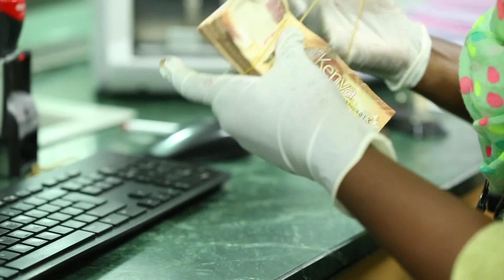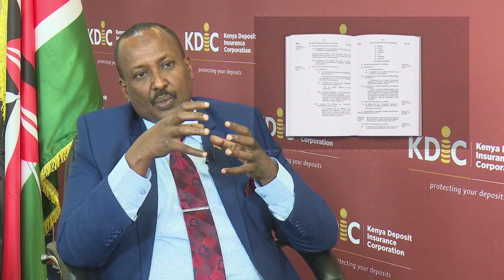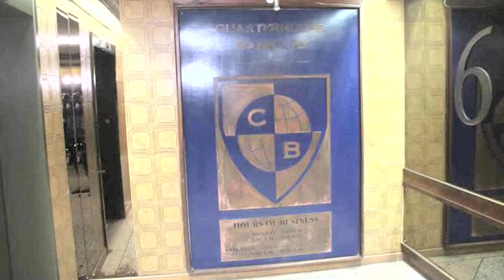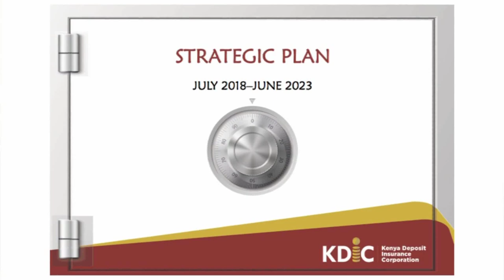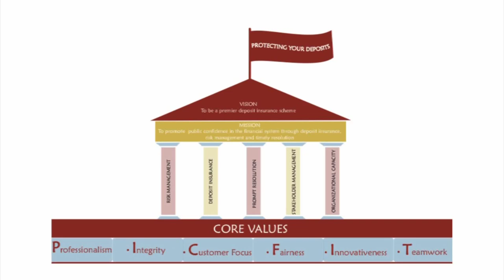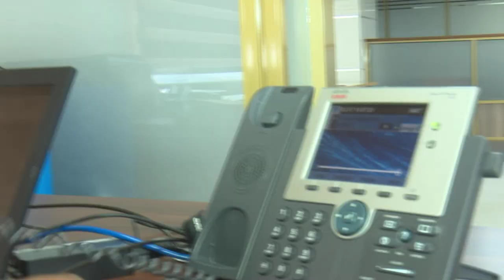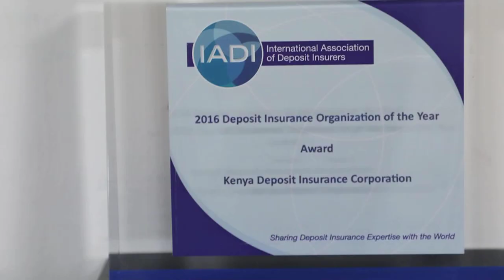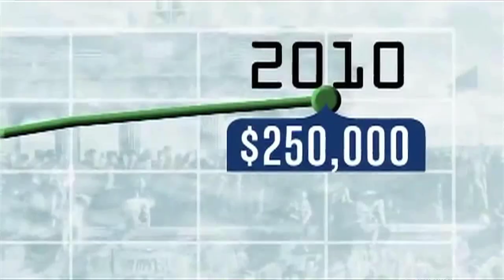Corporate Documentary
A story is not complete until it is told; here is our Corporate story!